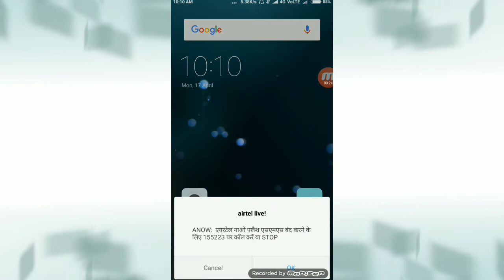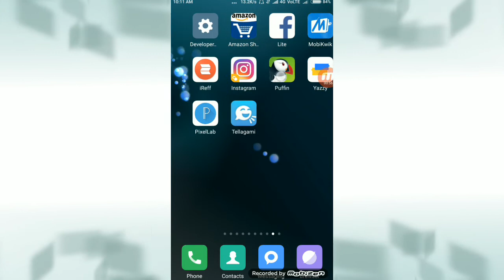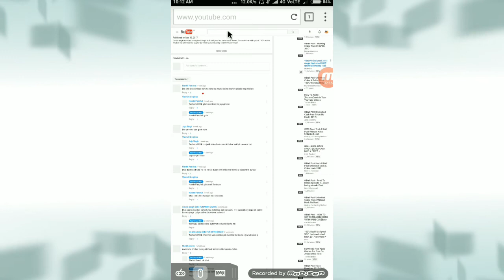How To Use Desktop Window in Android Phone! Same To Same Browser!